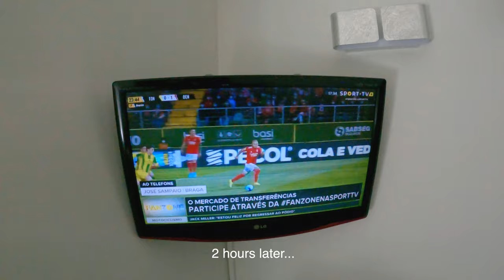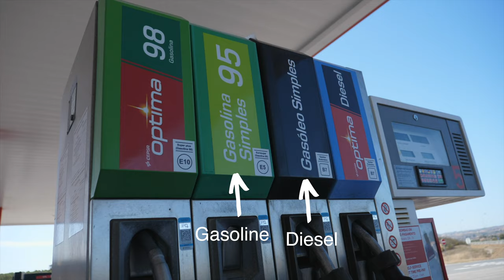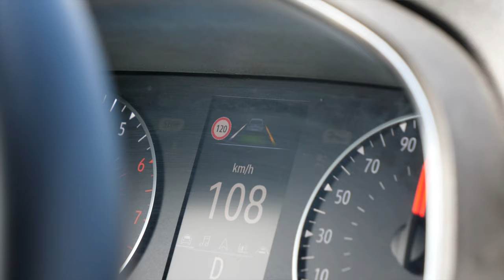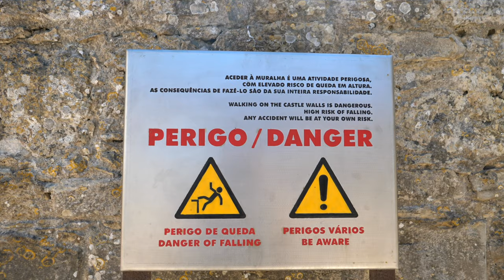Portugal Roadtrip Itinerary (Porto - Lisbon - Algarve - Óbidos - Nazaré - Coimbra - Aveiro)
Road-tripping Portugal’s most UNDERRATED cities! (2023)

Olivia and Nathan here!
If you want to see more in Portugal than the “big three” - Lisbon, Porto, and the Algarve - then we'd recommend checking out these smaller cities and towns: Óbidos, Nazaré, Coimbra, and Aveiro.

Portugal is very road trip friendly and easy to town hop! And it can be done very affordably! Highly recommend!

00:00-1:45 Intro
1:45-5:10 The Algarve
5:10-7:56 Road Trip Itinerary/Tips
7:56-10:10 Óbidos
10:10-12:02 Why You Should Travel To Portugal
12:02-13:26 Nazaré
13:26-17:36 Coimbra
17:36-20:08 Aveiro
20:08-21:16 Leaving to Porto